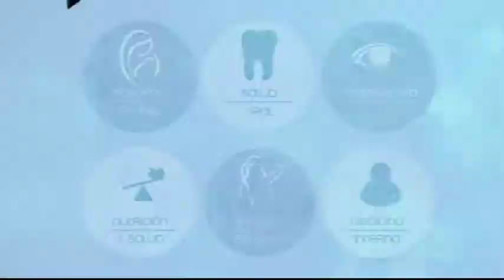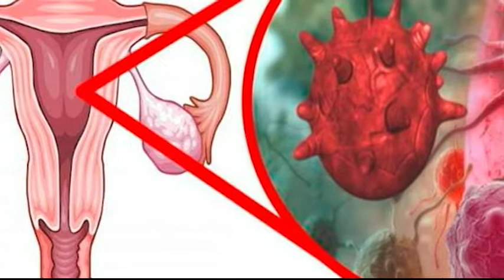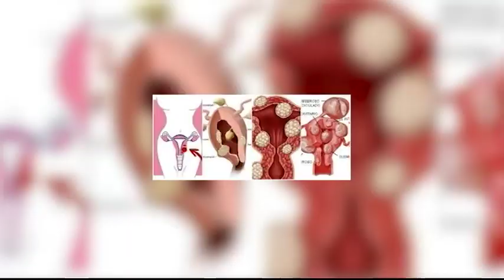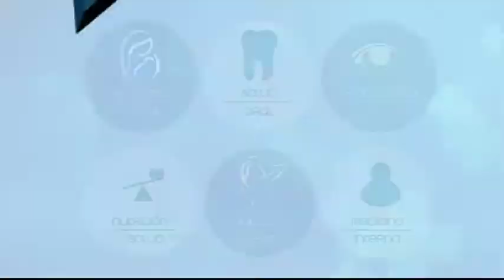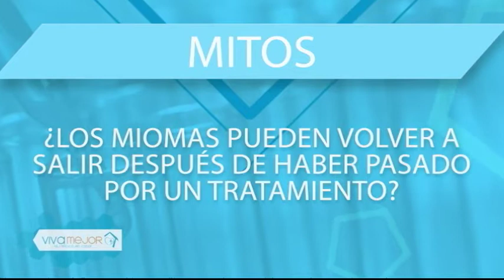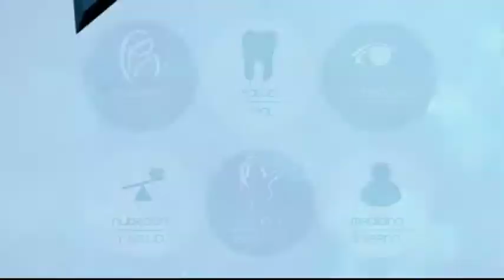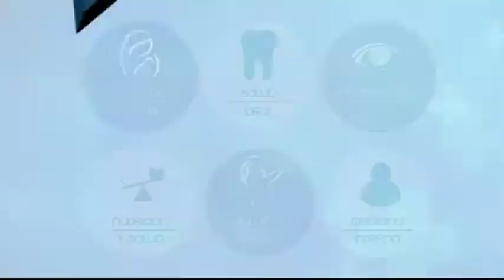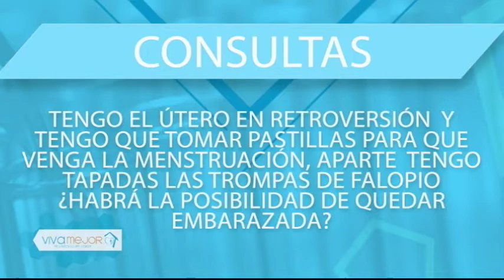VIVA MEJOR | MIOMAS UTERINOS | 13-06-2018